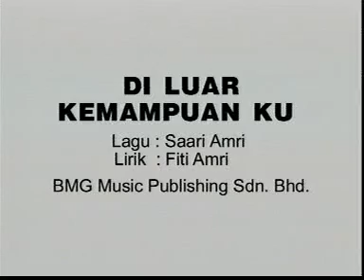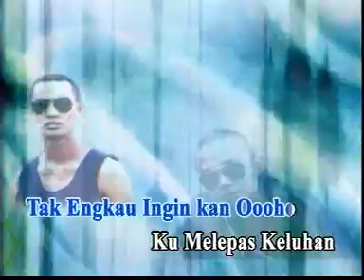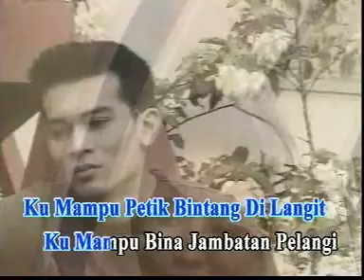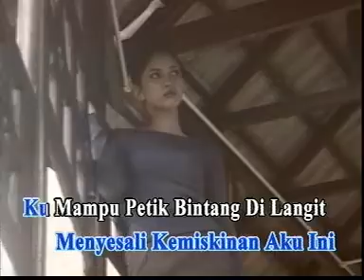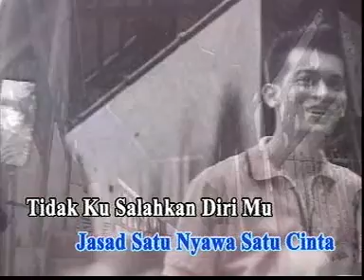U.K's - Di Luar Kemampuanku